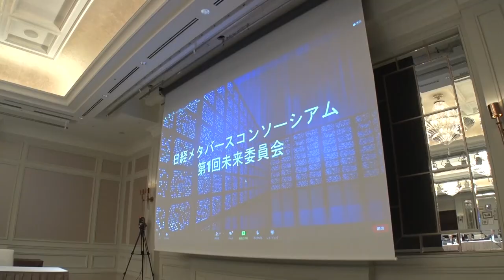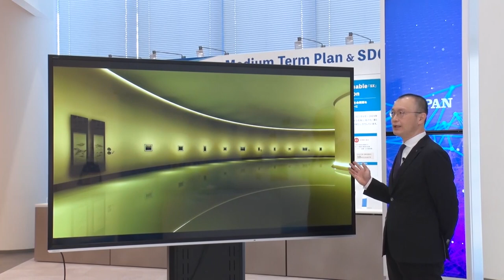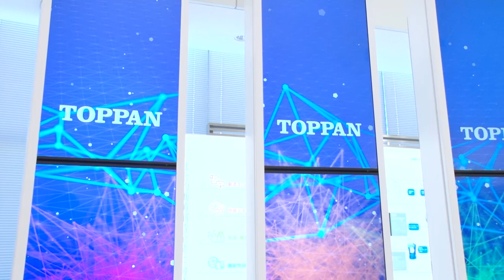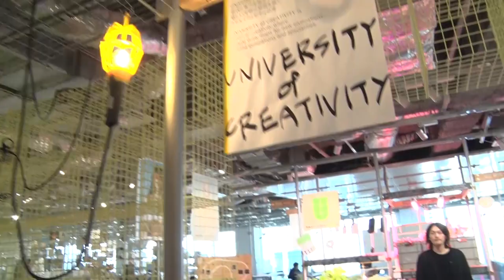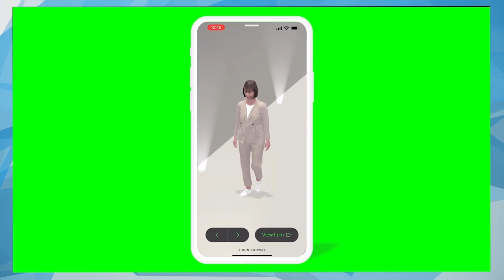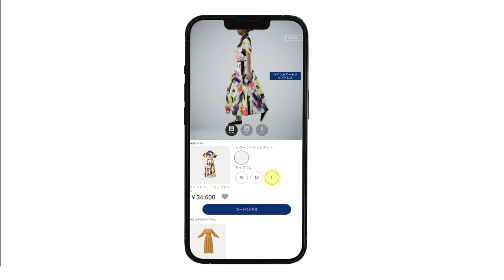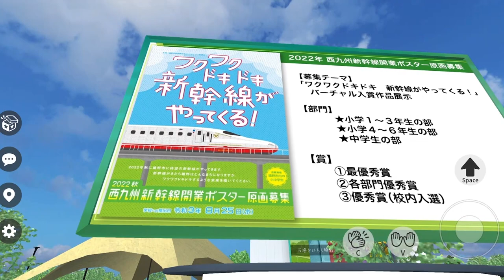Frontlines of Neo Businesses: The World Transformed by the Metaverse _Channel JAPAN ＃36/2022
The term, Metaverse, has been making the rounds in recent years and is drawing interest from around the world. But, what exactly does it mean for our daily lives? There are still many aspects about it that are difficult for us to understand. We learn about the latest trends in this emerging field.